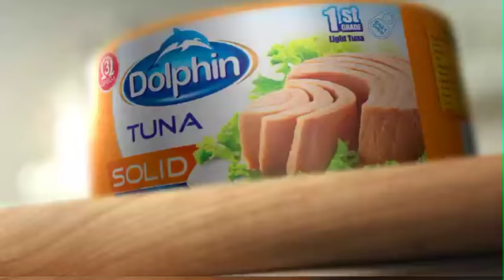Dolphin Campaign Jingle